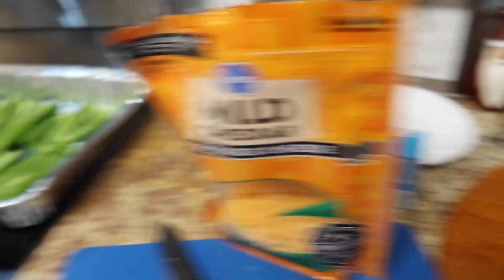That Was CRAZY | NYE Style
Thanks for Liv N Life with us!!! We love you!